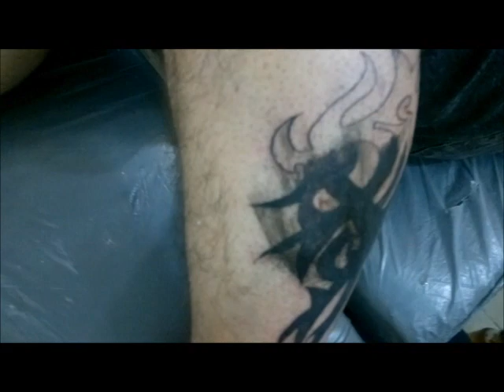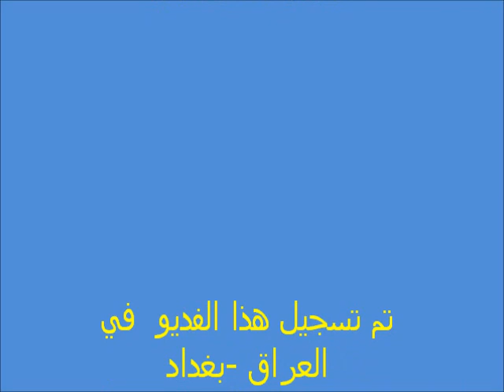AL MANSSUR TATTOO 23 وشم المنصور